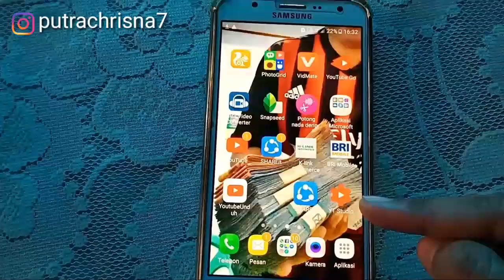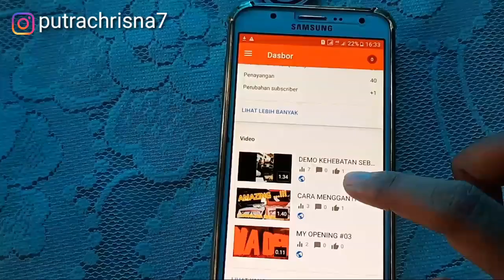TUTORIAL CARA MEMASANG THUMBNAIL VIDIO DI YOUTUBE LEWAT HP ANDROID - zona DEDY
Follow IG saya ya jangan lupa!

Terima kasih sudah luangkan waktu
Untuk menonton vidio ini.

Selalu pantengin channel ini dan nantikan vidio selanjutnya ...